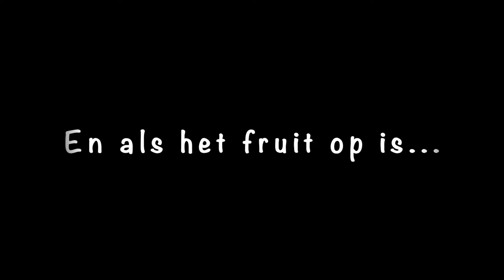Lekker gezond fruit eten.